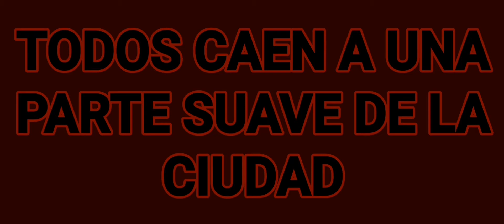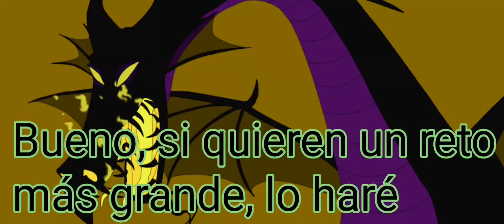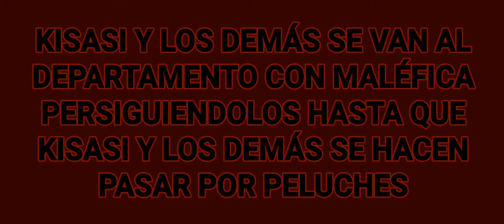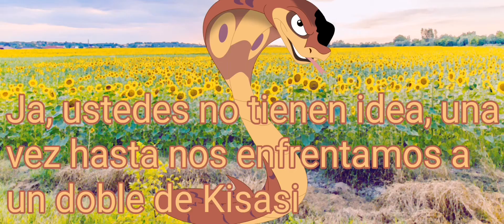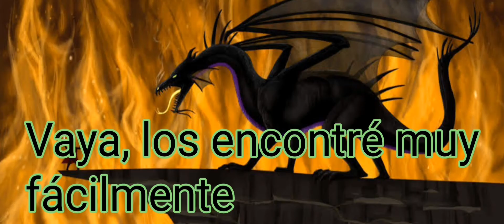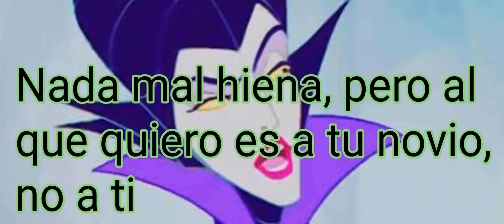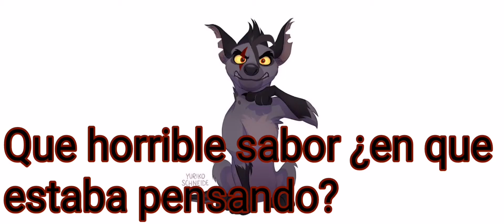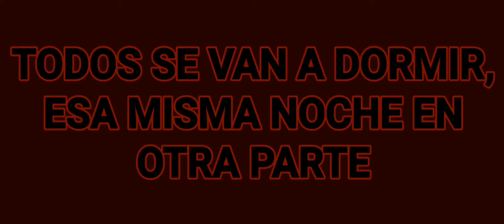El show de la hiena risueña. temporada 2. cap 4 3/3